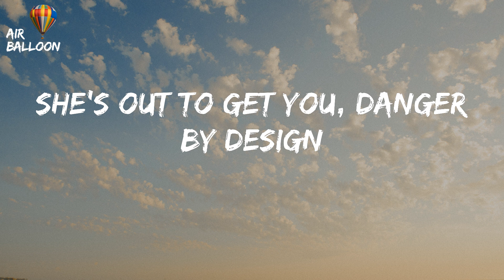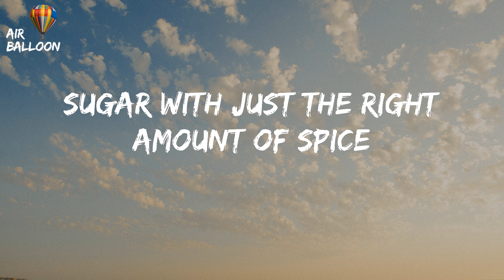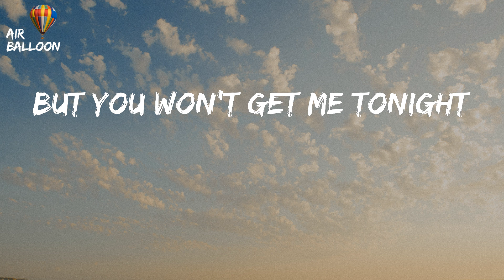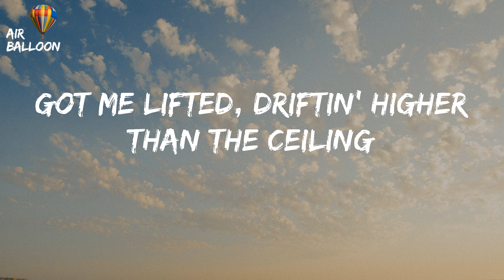Robin Schulz - Sugar (feat. Francesco Yates) (Lyrics)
Sugar - Robin Schulz (Lyrics) TikTok Sugar how you get so fly?
Robin Schulz Sugar Lyrics
TikTok Sugar how you get so fly? Lyrics

"Sugar"

Oh baby
Ooh, ooh, hey
She got cherry lips, angel eyes
She knows exactly how to tantalize
She's out to get you, danger by design
Cold blooded vixen, she don't compromise
She's optimistic of the colored lights
So far from typical, but take my advice
Before you play with fire, do think twice
And if you get burned, don't be surprised
Got me lifted, driftin' higher than the ceiling
Ooh, baby it's the ultimate feeling
You got me lifted feeling so gifted
Sugar, how you get so fly?
But sugar, how you get so fly?
But sugar, sugar, how you get so fly?
Sweet talking lady, love how you entice
Sugar with just the right amount of spice
Charming, alluring, everyone's desire
She's out to get you, you can't run, you can't hide
She's something mystical in colored lights
And if you get burned, well baby, don't you be surprised
And ooh baby, it's the ultimate feeling
You've got me lifted, feeling so gifted
Ooh, sugar, how you get so fly?
Said sugar, sugar how you get so fly?
But you won't get me tonight
Ooh, sugar, sugar, how you get so fly?